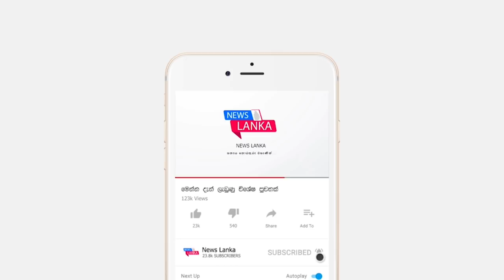BREAKING NEWS | here is special news just been reported | bad news update